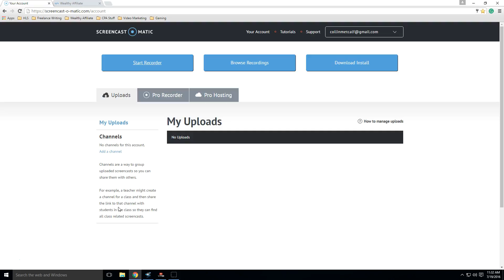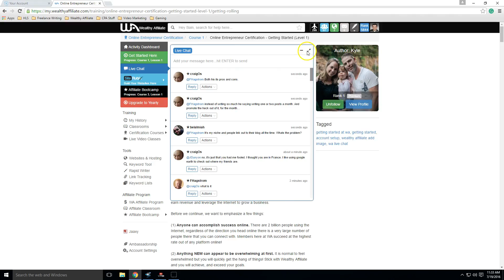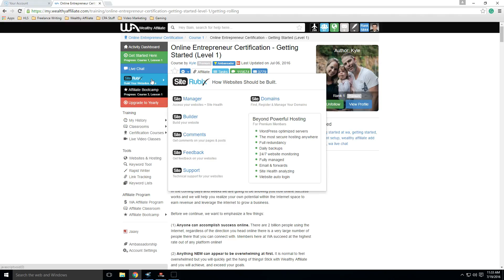Make Money on the Internet with Affiliate Marketing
make money on the internet - how to make money on the internet as a teenager, young adult and jobless person. How to Make Money on the Internet

5 Ways to Make Money on the Internet
 See these top 10 ways to make money on the Internet to get started
These annoying ads have caused a lot of us to think there's no real way to make money on the Internet how to make money on internet | top 10 easy ways. 5 days ago - How to make money fast online surveys
Best babysitting tips · HOW TO MAKE MONEY AS A TEEN · how to make money online as a teen · CASH CRATE REVIEW Authored by Steven Cooper Google
 thanks for the enlightening article on the top 10 ways to make money online

 To help, we've compiled the top ten ways to make money online, so you can earn at any time

How to make money on the internet mylifeaseva

 money on free online surveys the customer had a great VIP (grand opening) deal before for 151 and 100gb how to make money on online marketing for 17
5 ways to make money summer - earn money fast this summer
5 Ways To Make Money This Summer On The Internet

 Just for you, I'm going to summarise the five most effective ways of how to make money online fast How to Earn money from Internet

How to make money on the internet if your under 18 casino british money entertainment

How to Make Money on the Internet - Quit Your Day Job Today ($483 /

If you're sitting there pondering how to make money on the internet as a kid, do not worry, it could be simpler than you feel
I'm going to tell you about all kinds of legitimate ways to make money online

 Thanks for sharing these ideas on how to make money online
 David Buss - Tai Lopez Book of the Day 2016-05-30

Have you ever read an article on how to make money online that ended up being a sales pitch 15 ways to make money on the internet 2016!

 There are lots of resources for making money on the Internet waqar zaka is telling how can you make money on the internet free 2016.
Read our post on Neobux Review to understand why this is a legitimate business website where you can make money without investment 10 easiest ways to make money online internet india | ऑनलाइन पैसे कैसे कमाए.
how to make money using the internet (free) hd $10-$100 per day!

make money at home with internet  in urdu.